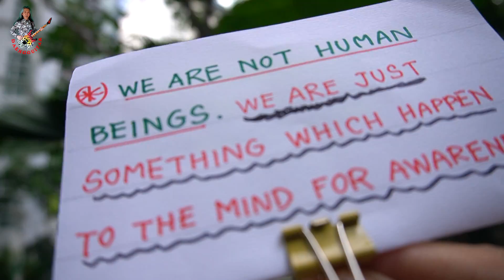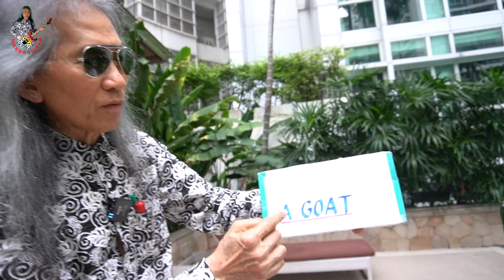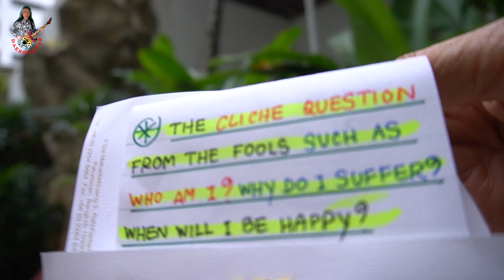The cliche question from the fools such as..who am I?/why do I suffer?/when will I be happy?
@ If you want to end suffering and achieve Nirvana in this life, you will have to read it to the end.
@ = Realizing of the thoughts can solve life problems and end suffering. (Please bare in mind)
Nothing more to study than this. *** If you are too stupid, you will suffer forever. ***
@ Meditation - Mindfulness training cannot solve life's problems. When we stop meditation, stop practicing mindfulness, we will continue to suffer.a
@ We are happy or we suffer because we give the meaning and value to every thing that have been seen or heard from birth to death.
@ All of these are caused by the flavored ideas or thought processes. These are difficult to realize.
@ If anyone can realize his own thought, every problem in life will be gone. And suffering will  end.
Finally you will have oppertounity to attain Nirvana in this life.
@ Everything arises from the flavored ideas or thought processes, giving meaning and value to what is seen or heard from birth to death. (But it seems that we do not think) This requires an open mind to listen with wisdom and consider it very much. Therefore can understand because of the true dharma in Buddhism especially suitable for the wise.
@ The best way to solve every problem is to realize that you are thinking.
(Nothing more to study than this - because there is no story to teach)
- Do not practice for non-attachment.
- Do not practice for letting go.
@ The true Dharma to end suffering in Buddhism cannot teach each other because there is nothing to teach. The Lord Buddha taught people to attain Nirvana in this life. That means when we die we must not be born again. That means achieving Nirvana in this life.
@ Note, no matter how many times we die and be reborn again. We will surely face suffering. Cessation of rebirth is the end of suffering permanently.
@ Most people interested in Buddhism believe that the heart of Buddhism is the Four Noble Truths. That is just a basic understanding of fictional language, but the true meaning of the Four Noble Truths cannot penetrate into the minds of Buddhists.
@ All human beings on this earth learn everything through thought processes. Therefore, everything is learned through the thinking process, but we cannot realize that we are thinking and thinking from birth to death.
@ Until we realize we are thinking. If anyone can do that, that is, you find the true Dharma in Buddhism which has no fictional language to speak.
@ And you will live without wanting  happiness and without suffering. And finally you will have  opportunity to achieve Nirvana in this life.
@That means cutting the cycle of death and being reborn permanently.
@ Likewise, while we are reading about the Four Noble Truths, even though we have read it 1 million times, we don't realize we are thinking to read it. It shows that we lack wisdom and may be foolish.
= On the other hand, while we are reading about the Four Noble Truths. And we realized we were thinking about reading this.
@ That is, you have found true dharma in Buddhism. Which is something that is known individually and cannot be told because there is no fictional language.
@ = So if you want to solve life's problems - want to end all suffering. For example - want to quench your anger - want to quench your anxiety and depression - want to quench your jealousy, etc.
@ The best way in the world is to be aware of your thoughts.
(Listen to an example of realizing thoughts from a YouTube video)
@ Until we realize we are thinking. That means we have mindfulness and wisdom to end of all suffering. (Please bare in mind).
@ People who lack intelligence or the fools will not be able to understand this, because they refuse to open their mind to listen and they will have to be stupid and suffer all their lives. Whenever they die, they go to hell.